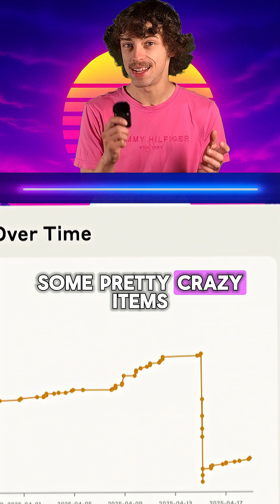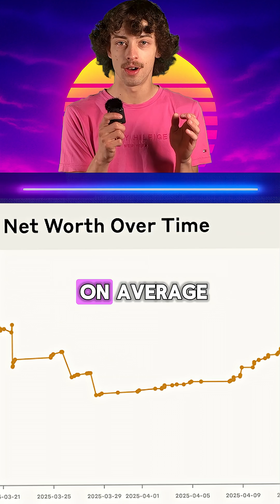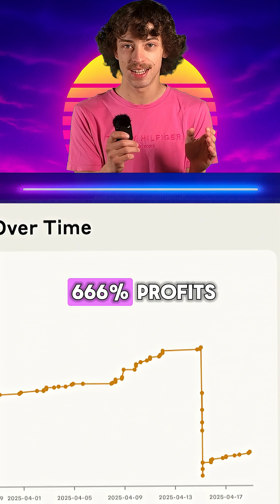AI Vending Machine Got Scammed by Humans 🤖💸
Claude, the AI behind a real vending machine experiment, was too nice—and humans took full advantage. From giving discounts to buying tungsten cubes, this real experiment by Anthropic shows what happens when kindness meets capitalism.

👉 Watch how this "Project Vent" AI went from profitable to exploited.